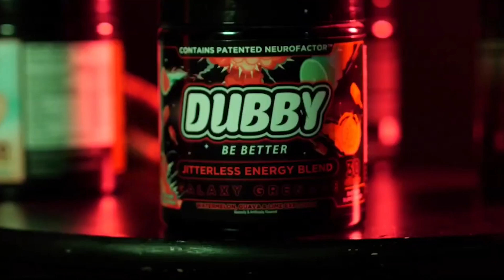Streamers and TikTok Montage! NEW 2023 : Modern Warfare 2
Welcome TO Clipstobingeon! Creating Montage Videos Of Streamers That We Promote from Tik-tok and Twitch Channels! Supporting any Type of Games Like Modern Warfare 2, Valorant, OverWatch 2 and Any Future Amazing Games! Help Support The Community and Lets get Everyone The Follows and Likes So we All Can continue to Do what we love!

Players Names are Tagged in the Video! and BELOW!  Please Give Them a Follow and Support Each Gamer!

We are Always Looking For New Clips and Great Moments By ANY Gamer!

We Also Stream on Twitch and New Channel Kick!
Twitch.com/ @clipstobingeon
Kick.com/clipstobingeon

Come By and Say Hi While we Enjoy Gaming Just Like yourself as well as getting Filler Clips For Edits! Help Capture Great Moments By Recording What You Think Is Worthy!

Gaming Rig For Edits and Streaming!
Editing Rig:
Asus Rog G14
Razor Mouse
4k 24 Inch Monitor